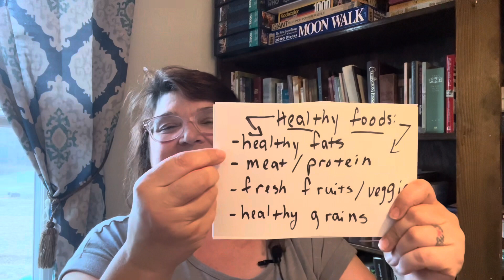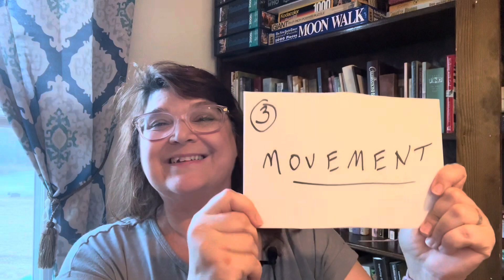Let’s get healthy in 2024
I am looking forward to getting healthy and losing weight in 2024! I’m excited to share my journey with you!